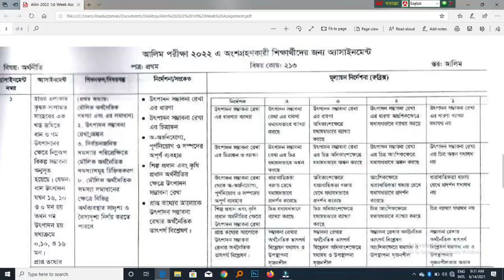Alim assignment for the batch of 2022 || আলিম এ্যাসাইনমেন্ট -২০২২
Alim assignmen for the batch of 2022 || আলিম এ্যাসাইনমেন্ট -২০২২||